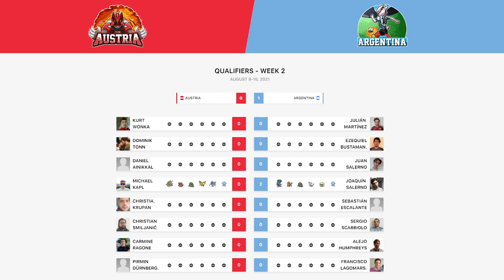Christian Smiljanić 🇦🇹 vs Sergio Scabbiolo 🇦🇷 - Qualifiers - 2021 World Cup of Pokémon VGC